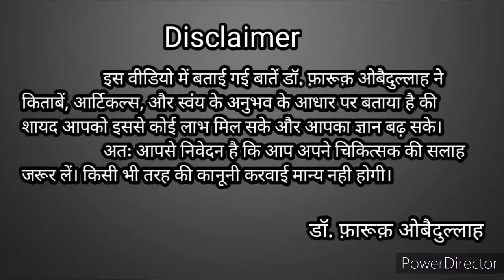खाँसी के लिए घरेलू उपाय। Khansi Ka ilaaj। Cough Ko Kaise Khatam Kre।Dr. Farooq Obaidullah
Dear Friend खाँसी के लिए घरेलू उपाय Jo Maine btaya h use istemal Karne k baad apki cough ki preshani khtam ho Jayegi aur ap khansi se chhutkara pa lenge🌿

➡️About Me👇

         Mera Naam Dr. Farooq Obaidullah hai main ek unani Physician/Hijama Therapist/Health & Fitness Coach hu🙏...main uttar Pradesh k Basti zile ka rahne Wala hu...ek Clinic run karta hu jiska naam ❤️SHAHI UNANI & HIJAMA CLINIC ❤️ hai...

Yaha par main sabhi beemariyo ka ilaaj 100% NATURAL HERBS Yani jadi bootiyon se karta hun💐...ye sari MEDICINES main khud apne hatho se tyaar karta hu🌿...SEX & SKIN me Meri specialisation hai lekin iske sath sath aur kuch khaas beemariyo ka ilaaj karta hu💐
ALLAH ka shukr hai ki jitni beemariyo ka hum ilaaj karte Hain un sabhi mareezo ko ALLAH shifa dete hain🙏

Apni videos me main jitni Batein btata hu wo mere aur mere GURU aur mere GURU k Guruwo se mili jankaari aur kuch bht khaas books se mile knowledge k hisaab se btata hu...Jo TESTED hote Hain🙏💐🙏
      SHAHI UNANI & HIJAMA CLINIC
100% Natural Herbs (Jadi-Booti ) Se ilaaj

# MONEY BACK GUARANTEE* K SATH🌿

➡️1. MALE SEX PROBLEMS ₹35,000*/  Full Course
( 3 Months Course)... FIRST WEEK SE ARAAM SHURU.

➡️2. FEMALE SEX PROBLEMS ₹ According To The Problems*
(3 Months Course) *Pregnancy 9 Months Treatment. FIRST WEEK SE ARAAM SHURU.

➡️3. HAIR FALL  ₹5000*/Month (1 Month Course)
PAHLE DIN SE FAIDA SHURU.

➡️4. HAIR REGROW ₹3000*/Month (6 Months Course). PAHLE MAHEENE SE FAIDA SHURU.

➡️5. SAFED DAAGH/ LEUCODERMA ₹2000*/Month (Course Depends On Condition)

➡️6. JOINTS PAIN ₹5000*/Month (3 Months Course)...Pahle Hafte se faida.

➡️7. SCIATICA PAIN ₹5000*/ Month (3 Months Course)...Pahle Hafte se faida.

➡️8. FAILERIA 8000*/Month ( 3 Months Course)*...Pahle Hafte se faida.

➡️ PILES (BWASEER) AUR ➡️ HYDROCELE K MAREEZO KO CLINIC PAR AA K ILAAJ KRWANA HOGA🙏
FREE...FREE...FREE...FREE...FREE...FREE

➡️ HIJAMA KA KAASH INTAZAM💐

STATE K BAHAR SE AAYE MERE SUBSCRIBERS K LIYE FREE* HIJAMA HOTA HAI🙏🌿🙏

📲 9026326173 Ye WHATSAPP number hai mere Assistant Mr. Rajan Chaudhary Ka...Ap What's app Msg se mujhse contact kar skte Hain🙏🌿🙏

❤️ALLAH AAP ABHI KO IZZAT SHOHRAT SEHAT AUR DAWLAT SE NWAAZEIN AAMEEN❤️

 🌿HERBS FOR HEALTH 🏋️ WORKOUT FOR FITNESS👍🏻

Buy On Amazon 👇

Penis size badhne k liye ye oil use kre👇

Ashwgandha Capsules

Shilajeet Capsules

Safed Musli Capsules

Anti Fungal Cream

Anti Fungal Powder

My Gadgets With Buy Link👇

Camera Cannon 200D Mark 2

Ring Light DRL18H

                        Or
DM Me❤️ Instagram I'd